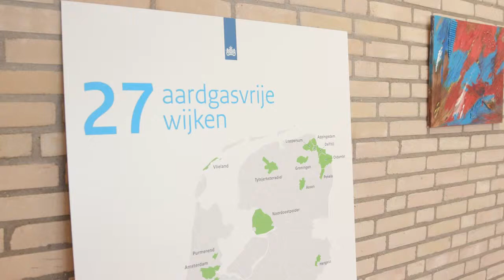Werkbezoek minister Ollongren aan Assen 01-10-2018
De minister gaat die dag op werkbezoek in Assen ihkv de Aardgasvrije wijken. Hieronder in het kort de opdracht. Graag met zorg en vertrouwelijkheid behandelen.

Op deze dag worden in het stadhuis in Assen de 26 gemeenten bekendgemaakt die deelnemen aan het project ‘proeftuin aardgasvrije wijken’. Ook wandelt de minister door de (proeftuin)buurt en krijgt zij
van buurtwerker Arthur Doornebosch en één van de bewoners een toelichting.
Daarna bezichtigt de minister een appartementencomplex aan de Ellen in Assen, in de woning van de familie Wammes.
Zij spreekt daar met bewoners over hun ervaringen, toelichting op de aanpassingen in de woning.